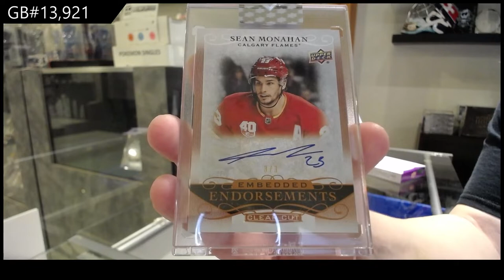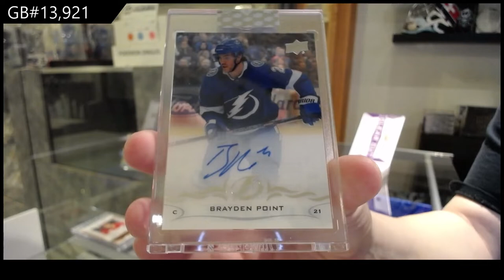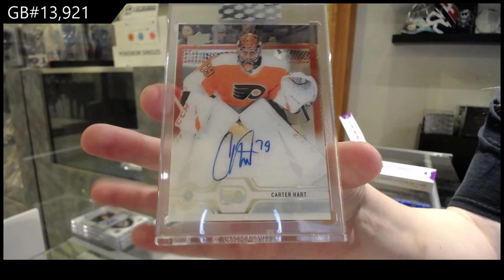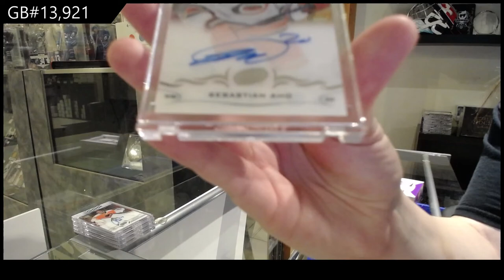19-20 Upper Deck Clear Cut Hockey 5 Box Break - C&C GB #13,921